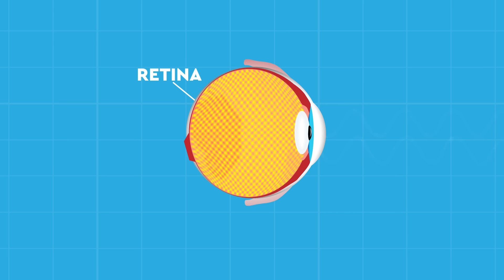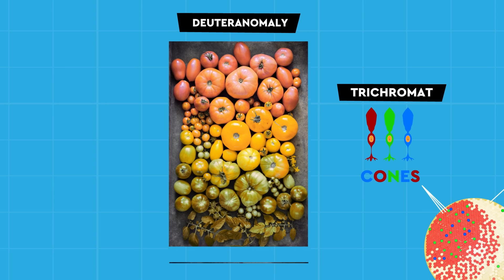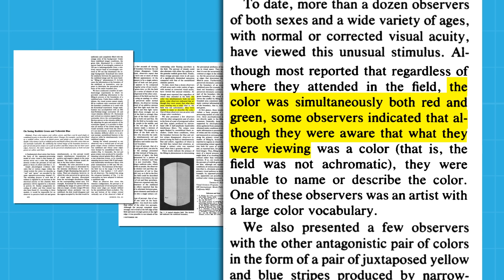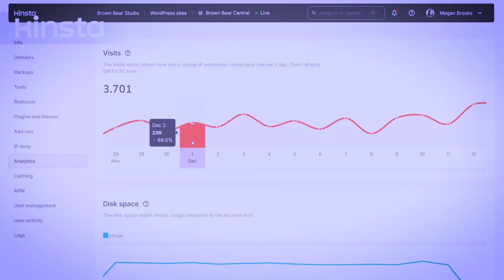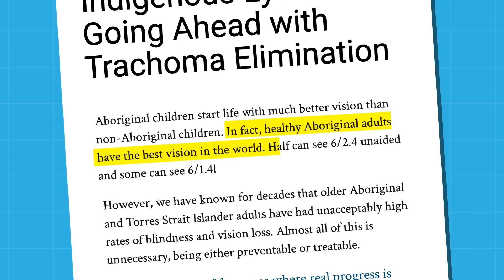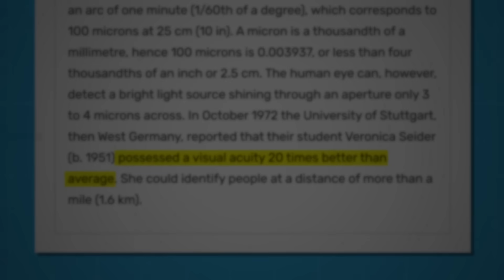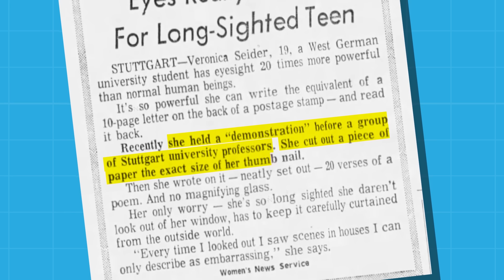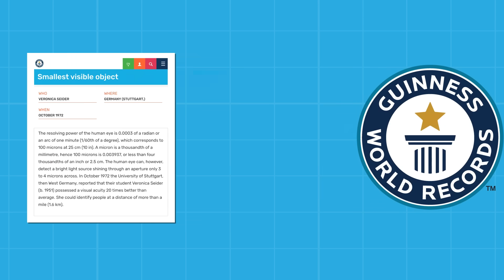What's The REAL Limit of Human Vision?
Explore the amazing limits of human vision and the science behind color vision. Discover how some people perceive millions more colors than average, diving into the hidden colors and the visible light spectrum. Learn about fascinating science facts related to how eyes work and color perception.

or scan QR Code on the screen to get your first month of Managed WordPress Hosting for free and migrate your website over at no cost!

CREDITS
Stu K - Researcher | Writer | Producer | Illustrator | Creator
John B - Researcher | Writer
Ross - Animator | Editor | Illustrator
Pau S - Animator | Editor | Illustrator
Robin M - Guest VO

Epidemic Sounds
Lick’d
Devious Thoughts by Paul Mottram, License ID: KPOMPKKPy35

Helix Field by Terry Devine-King, License ID: ab7j2nn574K

Twilight Mischief by Terry Devine-King, License ID: GvQrvaaWQ4L

Bizarre Twist by Terry Devine-King, License ID: vAQryKKd9N5

If you want to use music from famous artists, try Lickd to get track credits and unlimited stock music

QUESTIONS
What’s the Farthest Away Thing You Can See?
What are the Impossible Colors?
What does 2020 vision mean?
What is the best your sight can be?